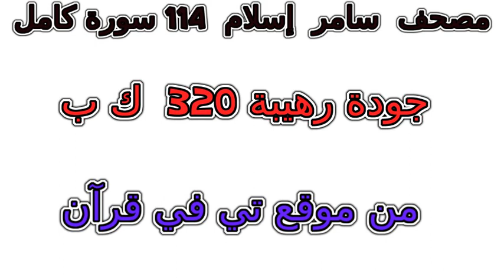سورة 093 الضحى تلاوة خاشعة من مصحف سامر إسلام